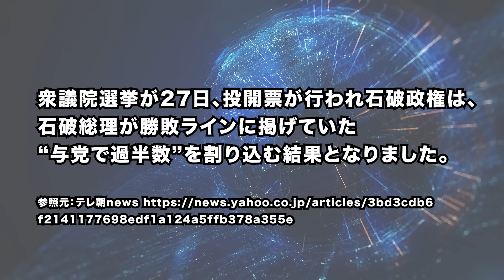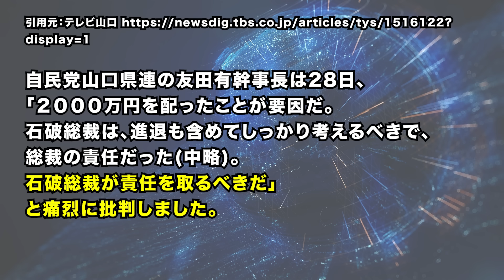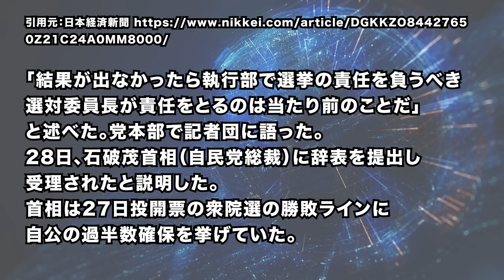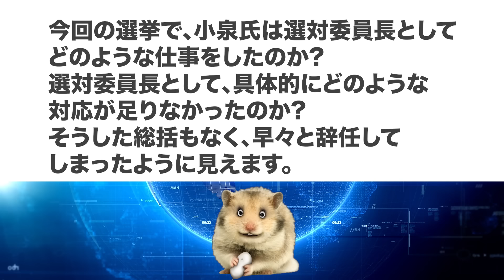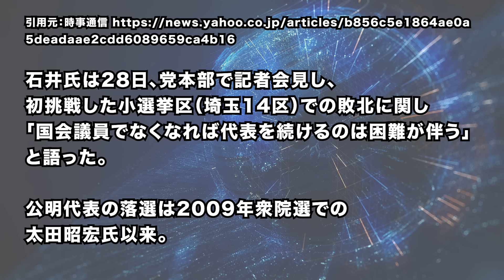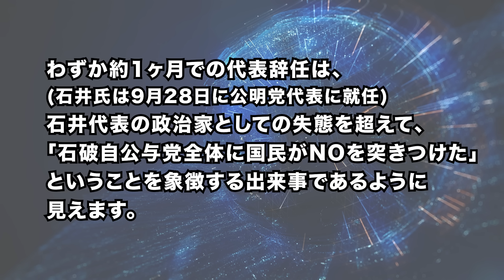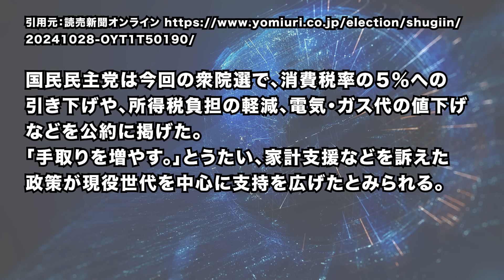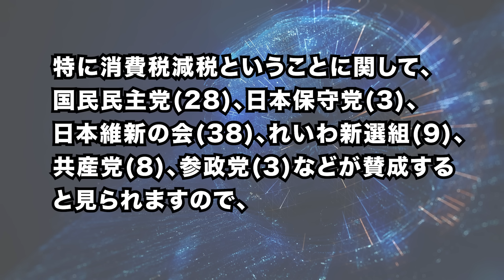2024/10/29 石破総理、続投表明。自民議員・党県連が激怒!辞任要求!小泉進次郎氏、選対委員長辞任の波紋。 公明党の代表も辞任へ。霞ヶ関に激震! 消費税減税に現実味。